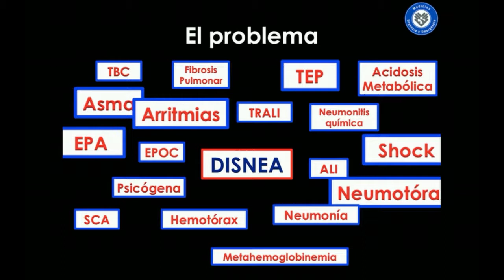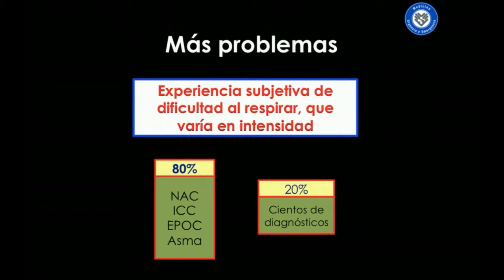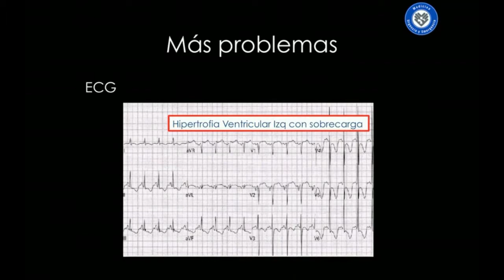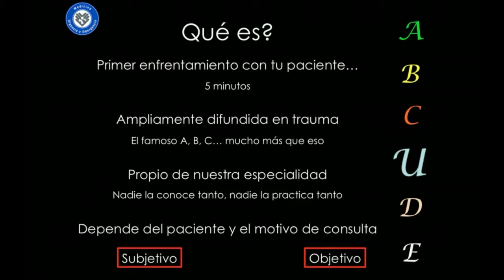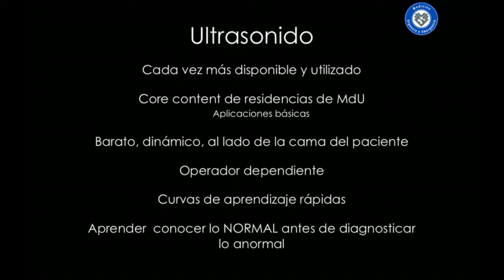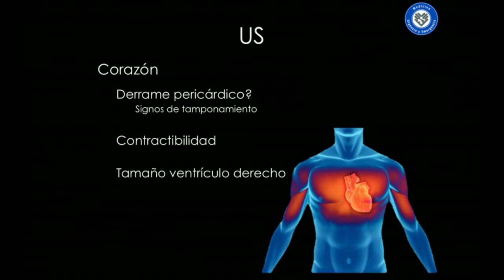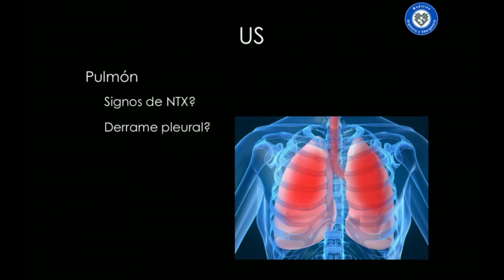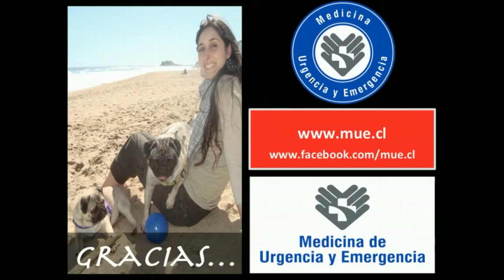Enfrentamiento disnea en urgencia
Motivo de consulta frecuente con un gran espectro de etiologias, desde un poco de fiebre por una virosis hasta Dg como TEP, Neumotoras, Sepsis, infarto y otros. como nos enfrentamos a la misma en el servicio de urgencia?